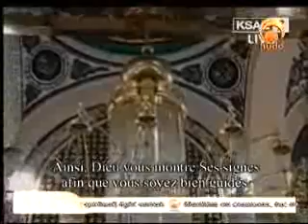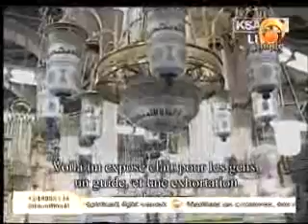Madinah Taraweeh (Night 4)- Sheikh Ale Sheikh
Ramadan 1429
Madinah Taraweeh
Night 4 1st 10 Rakaats led by Sheikh Ale Sheikh